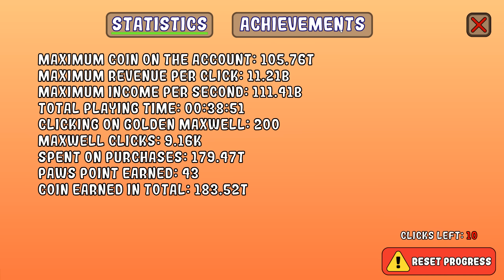Я ПРОКАЧАЛ КОТА | Maxwell Clicker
Игра Maxwell Clicker | Кот максвелл, но это кликер